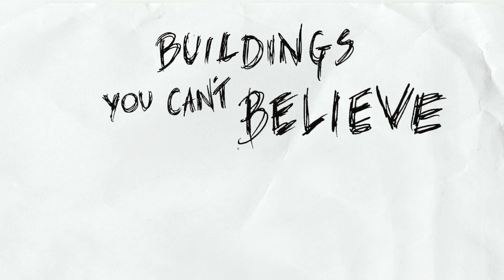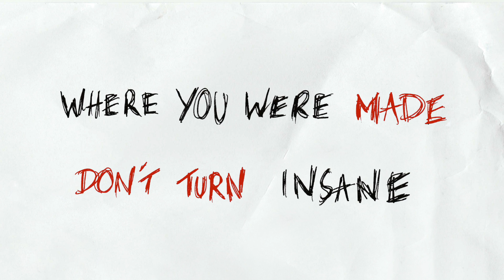DE'NOVA - Don't Burn Down (Official Lyric Video)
Luca Nardella | Video Producer & Editor
Roni Szpakowski | Track Producer

DENOVABAND.COM

2015 Dusty Pop Records